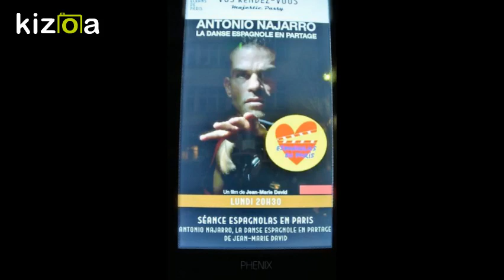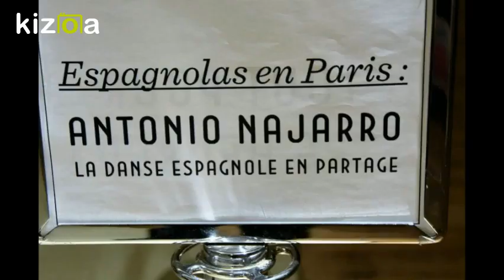Montage Vidéo Kizoa: Espagnolas en Paris Antonio Najarro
Espagnolas en Paris  presento este pasado lunes 13 marzo e el  Cinéma Majestic Passy

ANTONIO NAJARRO, LA DANSE ESPAGNOLE EN PARTAGE

en presencia de Antonio Najarro y Jean-Marie David

Con: Antonio Najarro, Luz Casal, África Paniagua Aparicio, Blanca Pons Sorolla, Lucía Álvarez Vela, Javier Ray

resumen

Para descubrir y entender el flamenco,la escuela bolera y otros bailes asociados ibéricos, Antonio Najarro abre las puertas del Ballet Nacional y lugares emblemáticos de Flamenco en Madrid y Sevilla. Con generosidad, que no duda en revelar su proceso creativo, compartiendo las complejidades de un arte en constante evolución, vivió como un estilo de vida arraigado en el alma de la nación española.